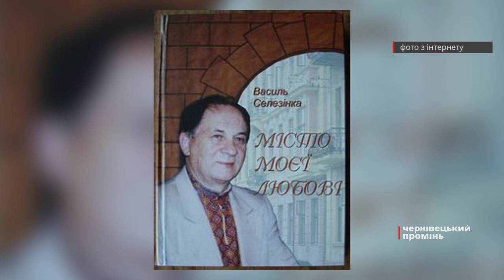У Чернівцях помер відомий телеведучий Василь Селезінка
Одинадцятого листопада помер відомий на Буковині журналіст, телеведучий, театральний і телевізійний режисер Василь Селезінка. Серце заслуженого діяча мистецтв України перестало битися на 85-му році життя.